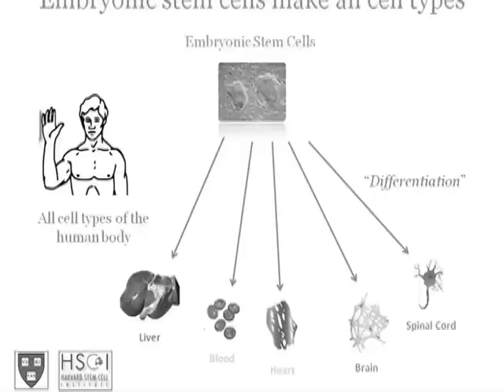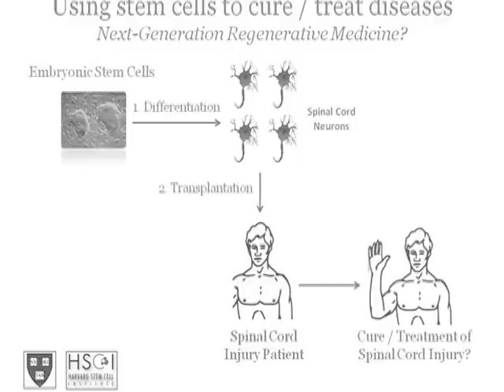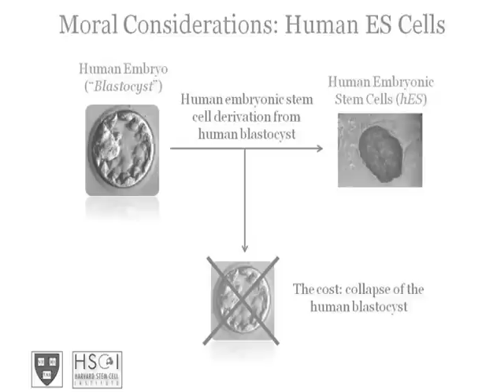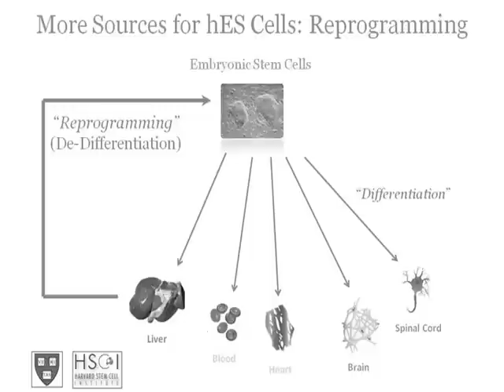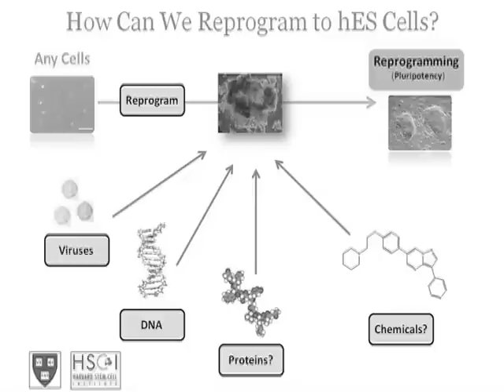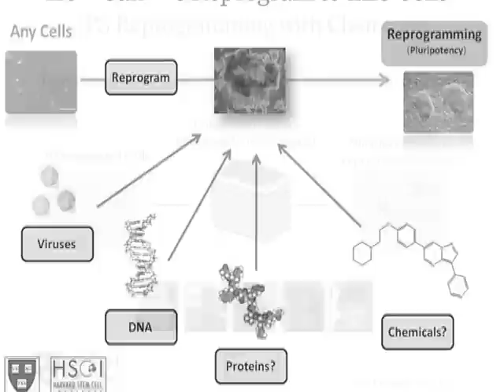Kyle Loh Introduces Embryonic Stem Cells | Big Think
Kyle Loh Introduces Embryonic Stem Cells
The researcher illuminates the world of stem cells and how they can cure disease.
Kyle Loh:

Big Think extends a warm thank you to Cogito and the Center for Talented Youth at John Hopkins University for facilitating this interview.
TRANSCRIPT:

Question: What are embryonic stem cells and why are they important

Loh:    Just as a quick background, embryonic stem cells are very amazing stem cells that can make all cells in the human body so that’s anything you can think of, like brain or skin or muscle.  This seems not interesting until you begin to consider how… if we can use stem cells to treat or cure human disease and human suffering.  And so if you think about it, lots of human diseases like diabetes or Parkinson’s Disease or… even aging, are because a certain kind of cell in the human body is lost.  So, for example, in diabetes, your pancreatic cells are lost and you can’t make any more insulin or in spinal cord injury, you lose your spinal cord cells and you can’t move anymore and this is very devastating.  So if human embryonic stem cells can make all cells in the human body then theoretically if you have spinal cord injury, we could take human embryonic stem cells, make a new infinite number of spinal cord cells and surgically put them back into your spinal cord and restore function of that and try to bring function back to your muscles.  And conceptually, we can extend this to any range of disease and I think that many people really look to stem cells as kind of a 2nd generation of medicine that right now we just give you drugs or pills or shots that basically are chemicals that try to restore some kind of biological function.  But with stem cells, what we’re talking about is that, if you are missing cells that we can just put them right back into you and that this kind of treatment called regenerative medicine, we think is very, very cool.

Question: When will regenerative therapy be widely available?

Loh: Realistically that this might even be a decade range and so I think while this is somewhat disappointing, many animal experiments with diseases like diabetes and Parkinson’s Disease that stem cells have remarkable abilities to help treat or even fully cure many kinds of diseases.  And recently, the FDA approved a huge… the first human embryonic stem cell based clinical trial and this is for spinal cord injury.

Question: What are the moral considerations relative to stem cell therapy?

Loh:    I think that while it… this has made it sound that human embryonic stem cell as very remarkable, as you probably know, there’s a lot of ethical and moral considerations about human embryonic stem cells and I think the fact that they are so clinically powerful but that they are some… that there’s a lot of considerations involved makes this very complicated and this is because as the word “human embryonic stem cell” implies that these stem cells are taking from a human embryo and so I think very unfortunately, oftentimes, when we take these human embryonic stem cells from the embryo, it leads to the collapse of the human embryo and so it can no longer develop.

Question: What is reprogramming?

Loh:What I’m working on is an alternative around this so obviously, there’s a very big promise with human embryonic stem cells, how they can help cure disease and that I think that it’d be really awesome if you could find a new way to get them without having to destroy a human embryo.  And so recently, there’s a new technology called deprogramming that’s come up and so I told before that embryonic stem cells can make all cells of the body and so what we’re thinking of deprogramming is what if we can turn any cell into an embryonic stem cell and so the significance of this is that if we can take any old cell lying around and we can make it into an embryonic stem cell then we can basically make an infinite amount of human embryonic stem cell without ever touching a human embryo or harming a human life.  And I think that this is a big step to unlocking the widespread usage and ethical usage of human embryonic stem cells and that I know that at least some politicians and religious officials agree that this is a very big step.